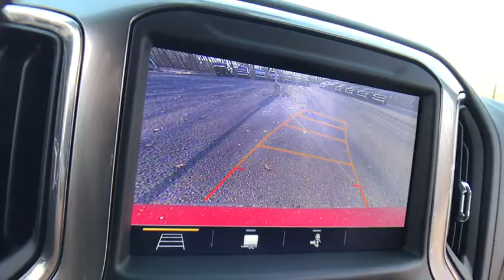2019 Chevrolet Silverado 1500 Lake Orion, Rochester, Oxford, Auburn Hills, Clarkston, MI 357619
Red Tintcoat N 2019 Chevrolet Silverado 1500 available in Lake Orion, Michigan at Wally Edgar Chevrolet. Servicing the Rochester, Oxford, Auburn Hills, Clarkston, MI area.

$5,112 off MSRP! Silverado 1500 LTZ, 4D Crew Cab, 10-Way Power Driver Seat w/Lumbar, 10-Way Power Passenger Seat Adjuster w/Lumbar, 120-Volt Bed Mounted Power Outlet (400 watt), 120-Volt Instrument Panel Power Outlet (400 watt), 12-Volt Rear Auxiliary Power Outlet, 170 Amp Alternator, 2 USB Ports (First Row), 2nd Row Heated Outboard Seats, 4.2 Diagonal Color Display Driver Info Center, 6-Speaker Audio System, Advanced Trailering System, Auto-Dimming Inside Rear-View Mirror, Auxiliary External Transmission Oil Cooler, Bluetooth For Phone, Chevrolet Connected Access, Chevrolet w/4G LTE, Chevytec Spray-On Black Bedliner, Chrome Grille, Chrome Mirror Caps, Color-Keyed Carpeting Floor Covering, Compass, Deep-Tinted Glass, Driver Memory, Electric Rear-Window Defogger, Electrical Lock Control Steering Column, Electronic Cruise Control, EZ Lift Power Lock & Release Tailgate, Floor Mounted Console, Front Bucket Seats, Front Frame-Mounted Black Recovery Hooks, Front LED Fog Lamps, Front Rubberized Vinyl Floor Mats, HD Radio, HD Rear Vision Camera, Heated Driver & Front Passenger Seats, Heated Steering Wheel, Heavy-Duty Rear Locking Differential, Hitch Guidance, Hitch Guidance w/Hitch View, Integrated Trailer Brake Controller, Keyless Open & Start, Lane Change Alert w/Side Blind Zone Alert, Leather Wrapped Steering Wheel, LED Cargo Area Lighting, LTZ Convenience Package, LTZ Plus Package, Manual Tilt/Telescoping Steering Column, OnStar & Chevrolet Connected Services Capable, Outside Heated Power-Adjustable Mirrors, Perimeter Lighting, Power Door Locks, Power Front Passenger Windows w/Express Up/Down, Power Front Windows w/Driver Express Up/Down, Power Rear Windows w/Express Down, Power Sliding Rear Window w/Rear Defogger, Power Tailgate, Preferred Equipment Group 1LZ, Rear Cross Traffic Alert, Rear Dual USB Charging-Only Ports, Rear Rubberized-Vinyl Floor Mats, Rear Seat Leather Appointed Trim w/Storage Package, Rear Wheelhouse Liners, Remote Vehicle Starter System, Safety Package, SiriusXM Radio, Steering Wheel Audio Controls, Theft Deterrent System (Unauthorized Entry), Trailer Tire Pressure Monitor System, Trailering Package, Ultrasonic Front & Rear Park Assist, Universal Home Remote, Ventilated Driver & Front Passenger Seats.brbr4WD EcoTec3 5.3L V8 8-Speed Automatic 16/22mpgbrbrbr***GM vehicles will reflect Employee Pricing less current factory incentives. Special offers and incentives may apply based on eligibility. Pictures may not reflect actual vehicle. Posted miles may vary. Some options listed may be inaccurate due to VIN decoders. Some vehicles may have added accessories. See Dealer for details.*** Price includes: $1,500 - GM Loyalty Towards Purchase Private Offer. Exp. 01/02/2019